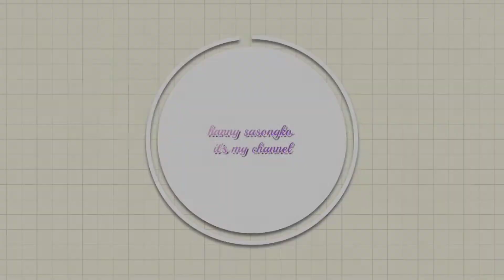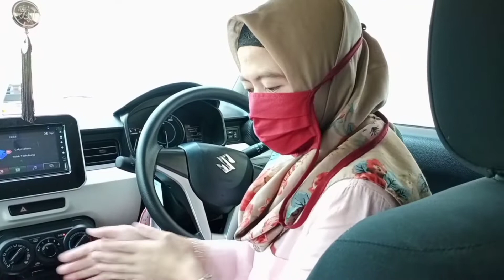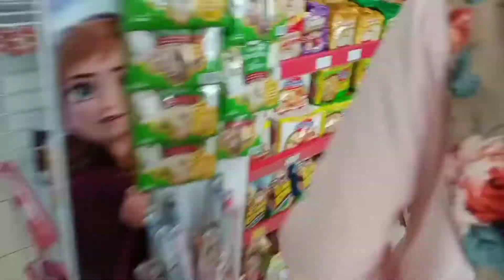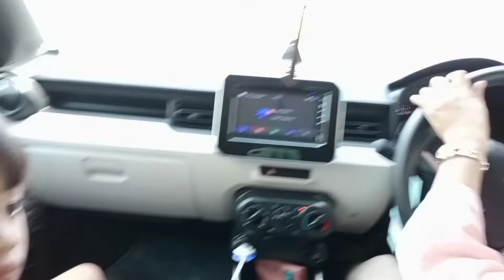CARA MENGHILANGKAN KEBOSANAN ANAK SAAT KARANTINA